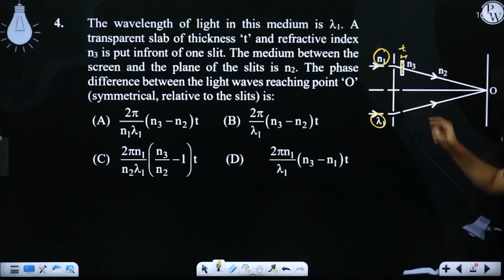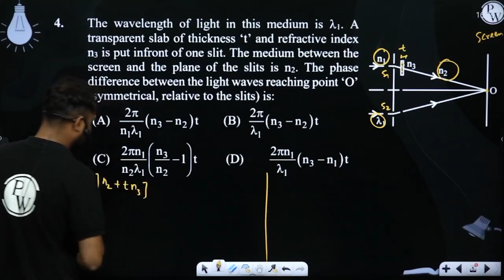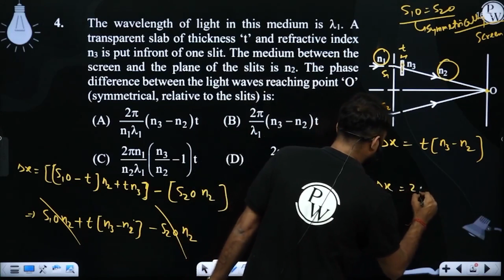The wavelength of light in this medium is l1. A transparent slab of thickness &lsquo;t&rsquo; an....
The wavelength of light in this medium is l1. A transparent slab of thickness &lsquo;t&rsquo; and refractive index n3 is put infront of one slit. The medium between the screen and the plane of the slits is n2. The phase difference between the light waves reaching point &lsquo;O&rsquo; (symmetrical, relative to the slits) is: